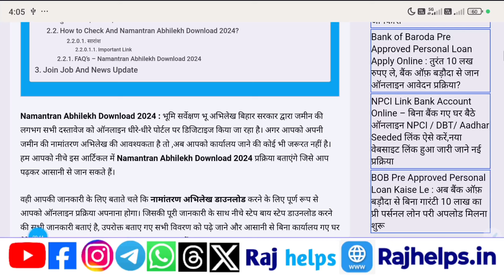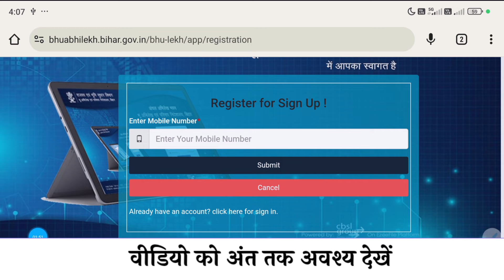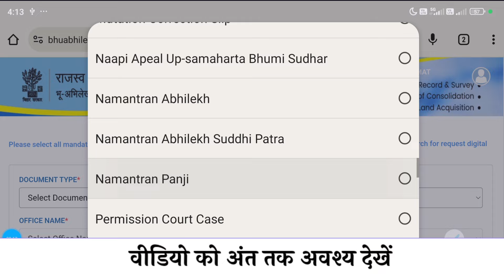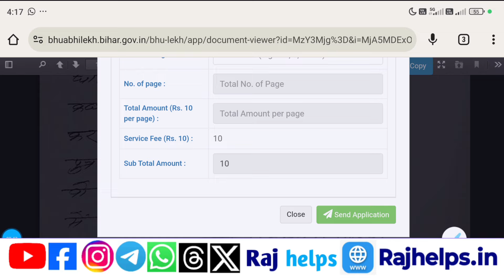बिहार जमीन का नामांतरण अभिलेख ऑनलाइन डाउनलोड करें | Namantran Abhilekh Download 2024 | Raj helps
tags for reference: Raj helps,raj helps,बिहार जमीन का नामांतरण अभिलेख ऑनलाइन डाउनलोड करें,Namantran Abhilekh Download 2024,नामांतरण अभिलेख ऑनलाइन कैसे निकाले,bihar Namantran Abhilekh,bihar ka purana khatiyan kaise nikale,bihar ka Namantran Abhilekh download kare,Namantran Abhilekh kaise nikale,online Namantran Abhilekh kaise nikale,Namantran Abhilekh bihar,Namantran Abhilekh kaise download kare,Namantran Abhilekh nikale kaise,नामांतरण अभिलेख कैसे डाऊनलोड करें